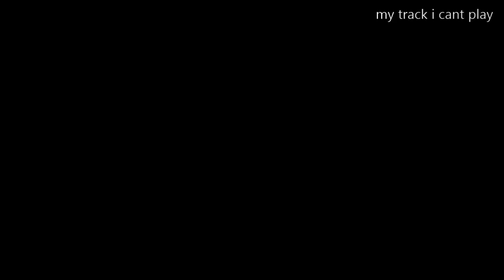Trials Fusion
watch clip